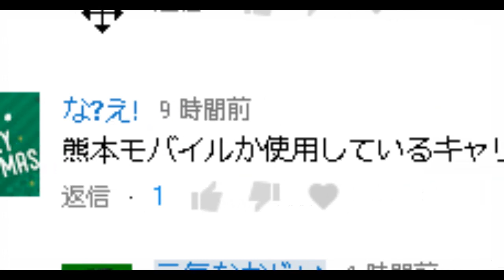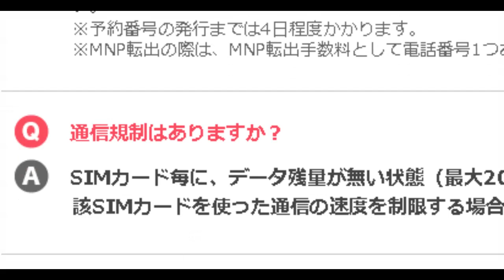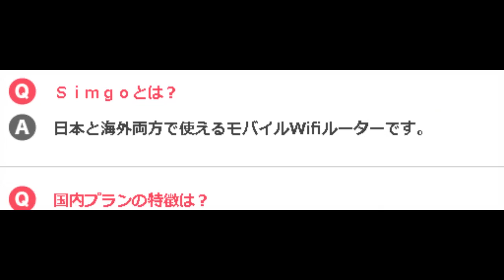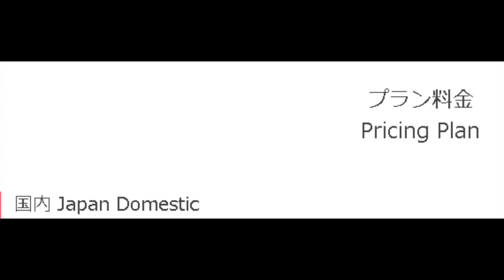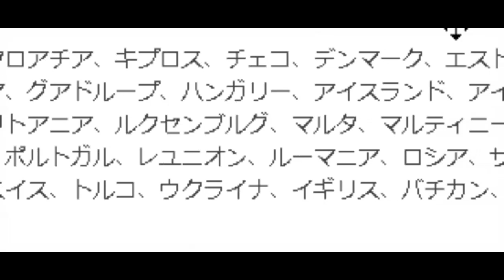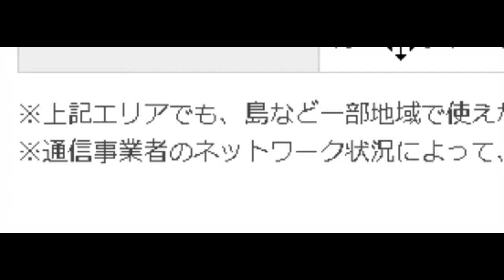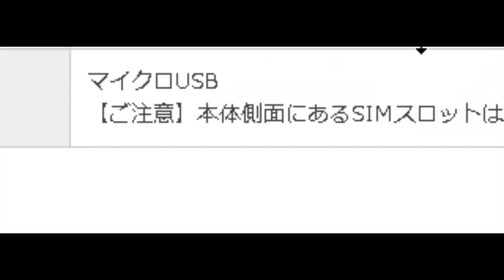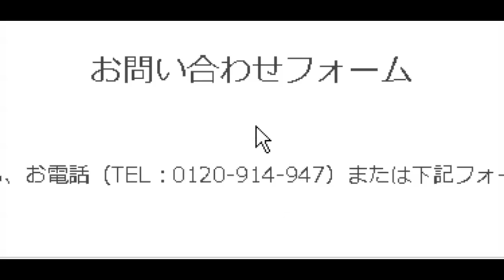熊本モバイル SG800 simgo 回線キャリア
この動画が少しでも参考になったら高評価をポチってね♪